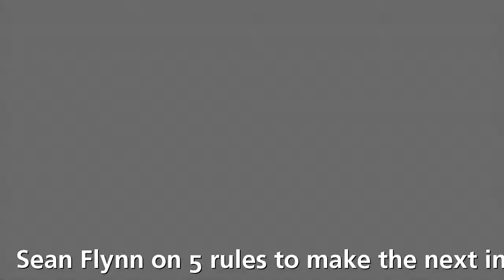Sean Flynn on 5 rules to make the next internet more people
Sean Flynn on 5 rules to make the next internet more people centered ( writer of economics for dunnies) is published on event Baldopinions:

Sean Flynn, Scripps College
Sean Flynn is the author of the international best seller Economics for Dummies as well as the coauthor of the world’s best-selling college economics textbook. A former national champion in the Japanese martial art of aikido, Sean currently serves as an associate professor of economics at Scripps College in Claremont, California. His research specialties are behavioral economics and behavioral finance, with a focus on irrational investors. Sean holds a Ph.D. in economics from U.C. Berkeley, where he completed his dissertation under the supervision of 2001 Nobel Laureate George Akerlof.